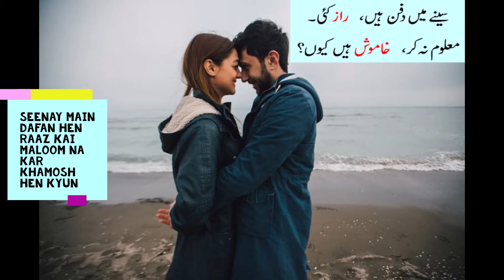FACE BOOK STORY~WHATSAPP STATUS~Raaz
(Poetry & Voice~Ehsan Mahmood)
Some realities should remain hidden.